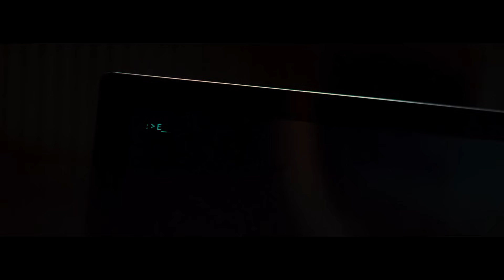Превосходство (Transcendence) — Русский трейлер (HD) Джонни Депп